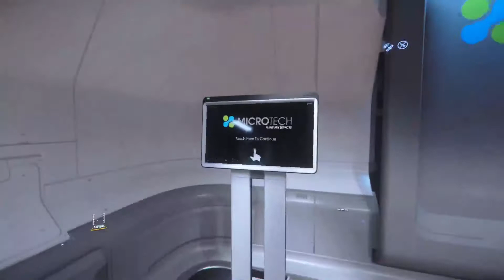Star Citizen Fr – CADEAUX DEVENEZ RICHE RAPIDEMENT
Star Citizen Fr – Avec des cadeaux jusqu’au 22 décembre 2021. Devenez riche rapidement dans star citizen, célébrez Luminalia 2951.

Gagnez 5000 UEC, valeur de 5$, argent du jeu en vous inscrivant à Star Citizen, numéro de parrainage: STAR-4QTM-RKZJ - Inscription ici :